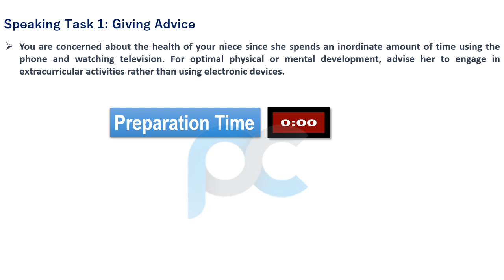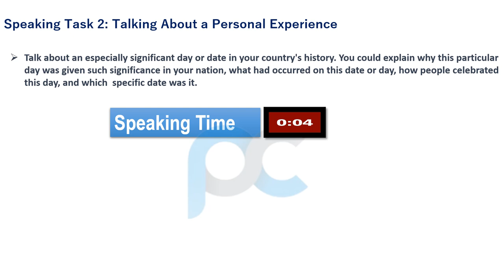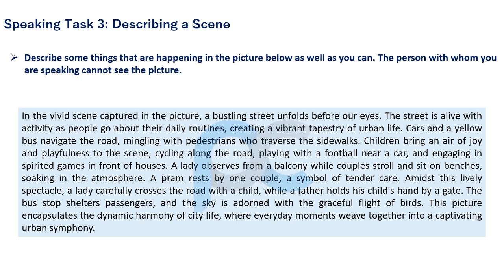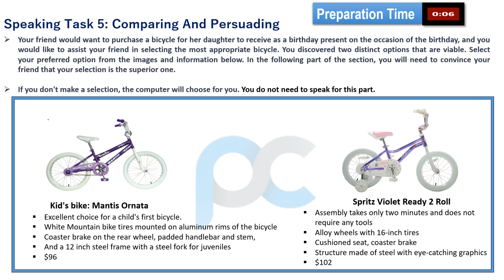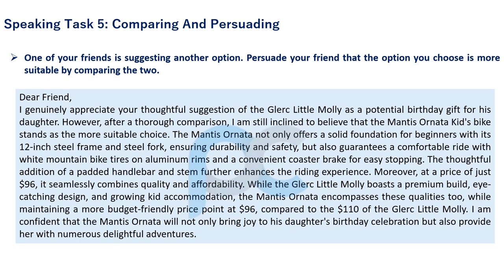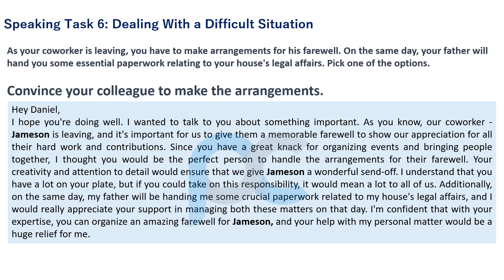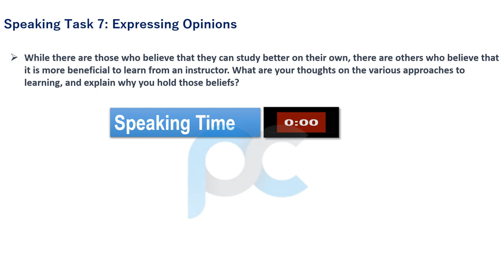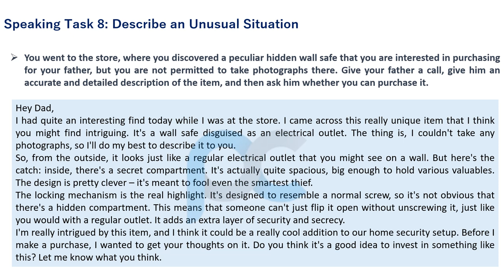Celpip Speaking Test - 9 With Answers | Celpip (2023)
In this video, we present the comprehensive and up-to-date guide for the CELPIP Material, specifically designed for the year 2023. If you're preparing for the CELPIP Speaking Test, this video is a must-watch!

In this informative tutorial, we provide detailed explanations and examples for each question in Test 9 of the CELPIP Speaking module. Our expert instructors walk you through the test format, scoring criteria, and effective strategies to maximize your score.

With our carefully crafted answers, you'll gain a deeper understanding of the test's requirements and learn how to deliver confident and articulate responses. This video will empower you to showcase your language skills and excel in the CELPIP Speaking Test.

Whether you're a beginner or an advanced test-taker, this video caters to all proficiency levels. Join us as we unravel the secrets to success in the CELPIP Speaking Test, covering key aspects such as fluency, pronunciation, vocabulary, grammar, and coherence.

Don't miss out on our future videos that cover other sections of the CELPIP exam.

Prepare effectively, gain confidence, and achieve your desired score in the CELPIP Speaking Test with our expert guidance. Watch this video now to take a significant step toward your language goals.

Join us on this exciting journey as we help you master the CELPIP Speaking Test in 2023!